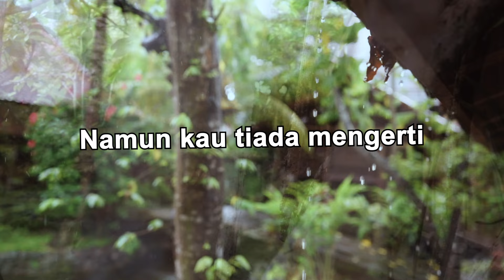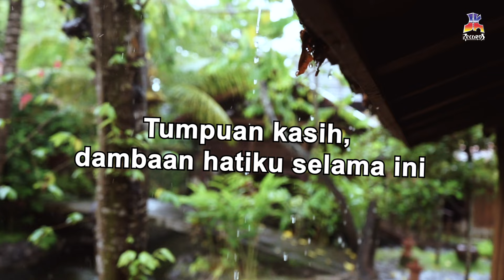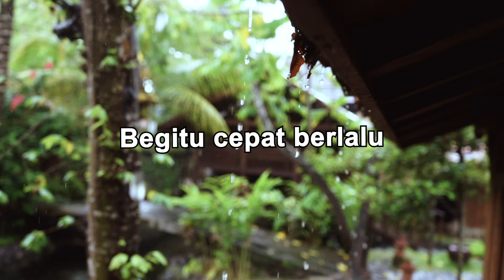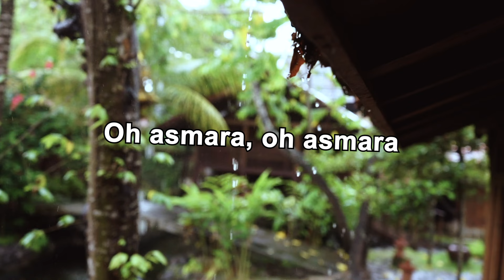Prilly Priscilla - Asmara (Official Lyric Video)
Kesuksesan album “Kekasih” (1989), berhasil mengangkat nama Prilly Priscilla sebagai pendatang baru yang cukup potensial saat. Selain itu albumnya pun banyak menghasilkan hits seperti lagu “Asmara”, yang semakin mengukuhkan nama penyanyi berdarah Ambon – Padang ini.

BLOK M SQUARE Lt. Basement. Blok B 217-218
Jakarta Selatan

Shopee : shopee.co.id/jk_records

Buruan. Sebelum Kehabisan !